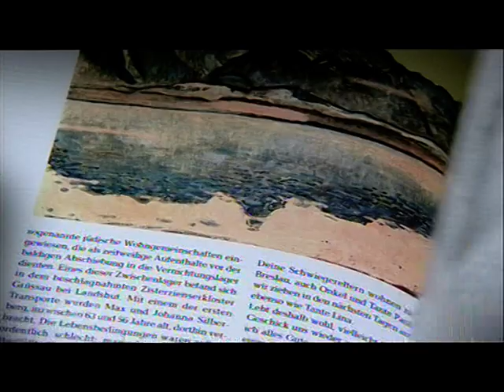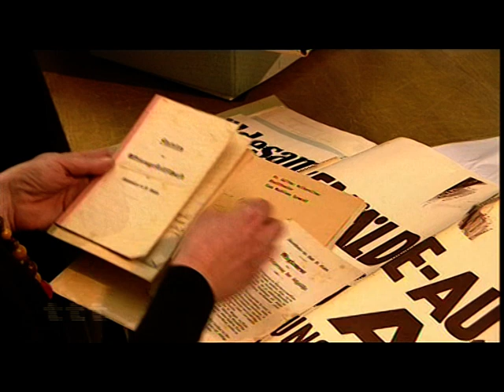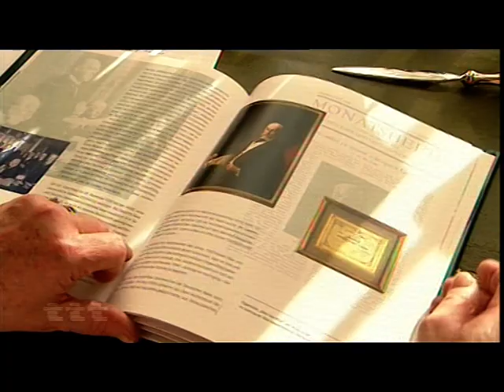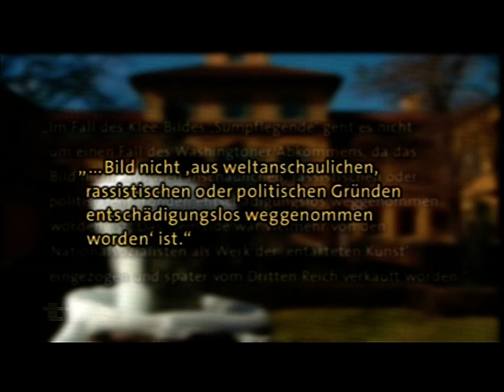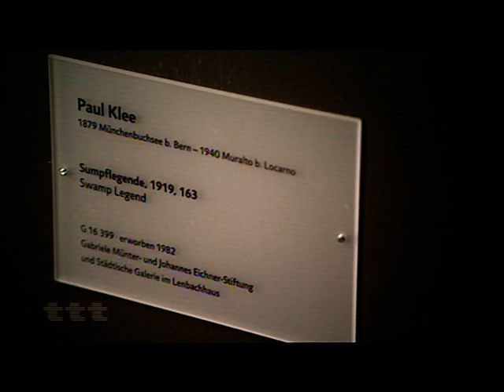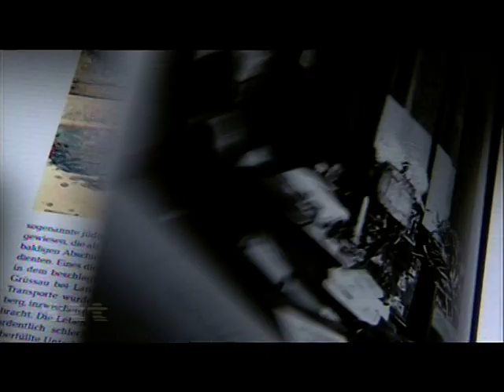Verlorene Bilder by Melissa Muller and Monika Tatzkow